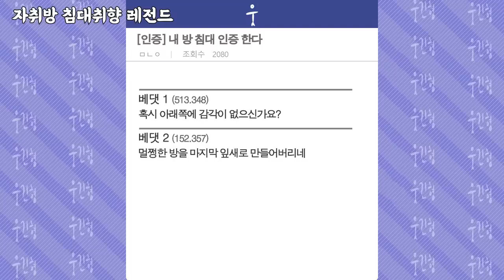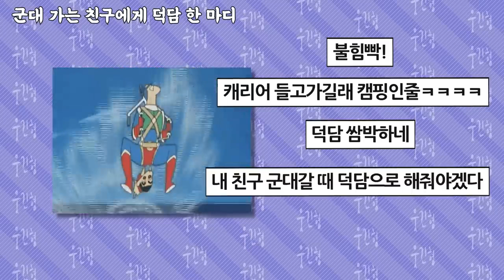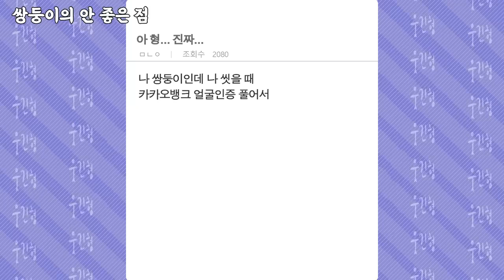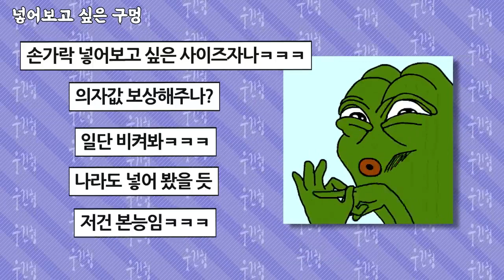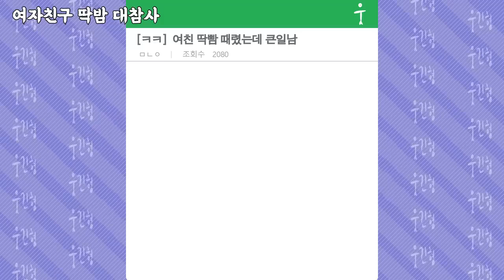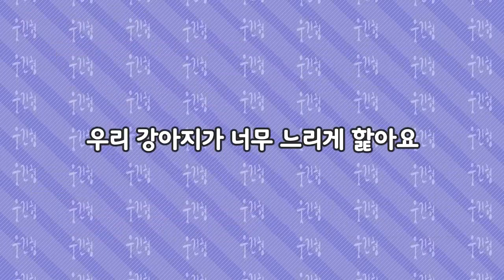ㅇㅎ) 와이어줄에 오래 걸린 지연처자 ㅗㅜㅑ... 중국 무협 영화 촬영장에서